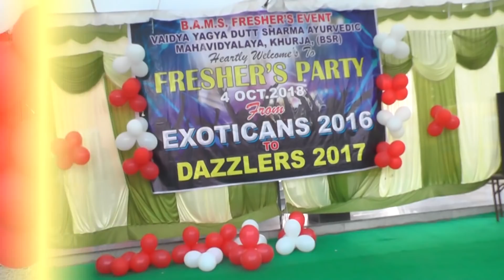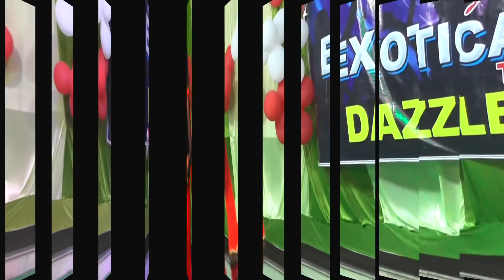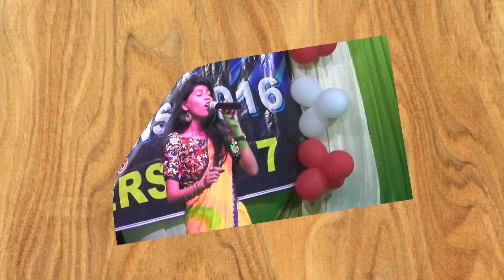HILIGHT VYDS KHURJA BSR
Fresher s party BAMS BACH 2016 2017